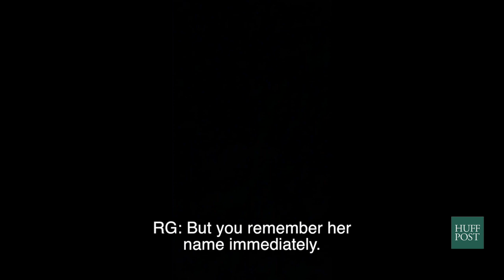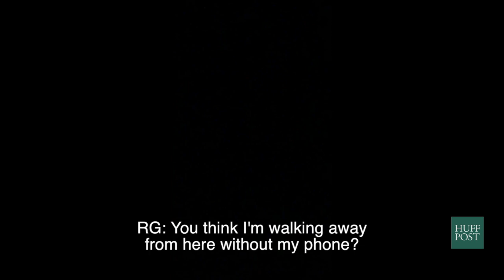Uncut Interaction Between Jesse Watters And Ryan Grim At WHCD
Fox News reporter Jesse Watters has a history of 'ambush journalism', here's his interaction with Ryan Grim at the 2016 WHCD.